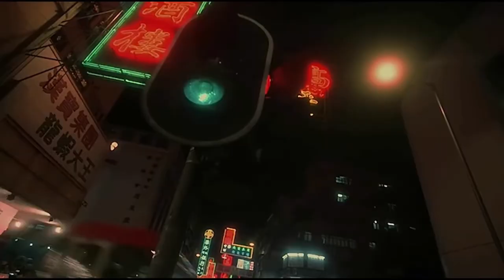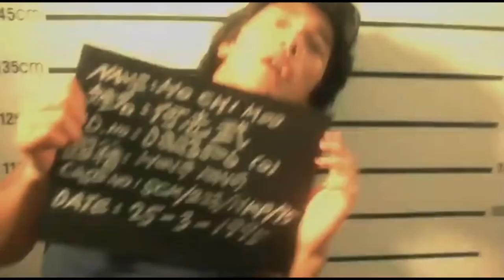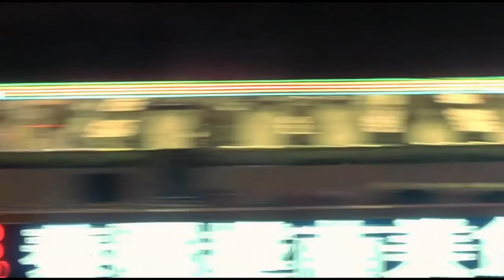sol seppy - move (orax remix)